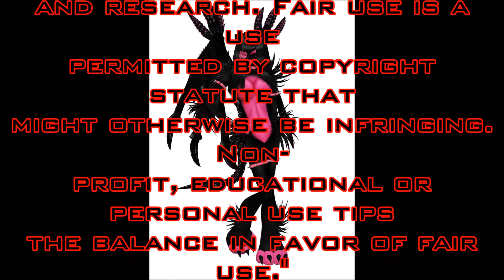IMVU - Your Are So Sexy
all the pictures was shot by meow. mew- Song introduction: Lady Gaga - Alejandro. mew- Main song after introduction: French Affair - You Are So Sexy. mew-